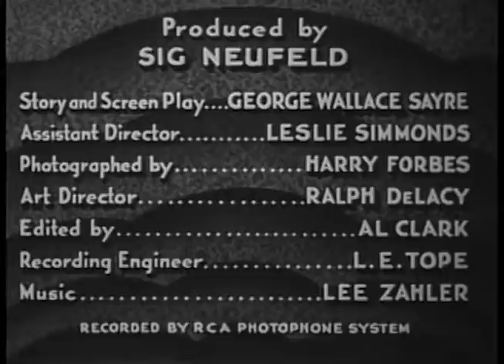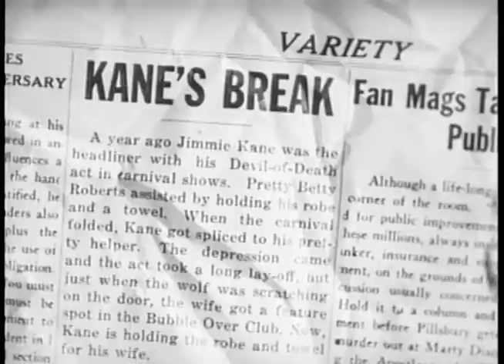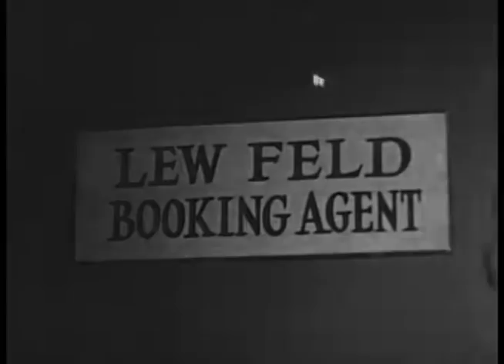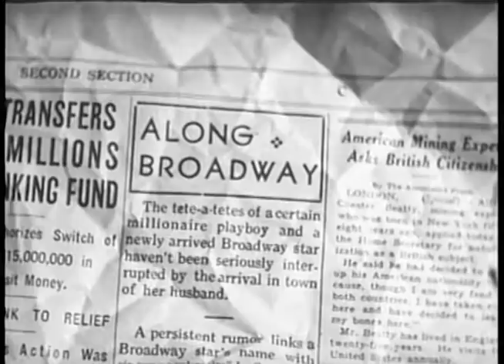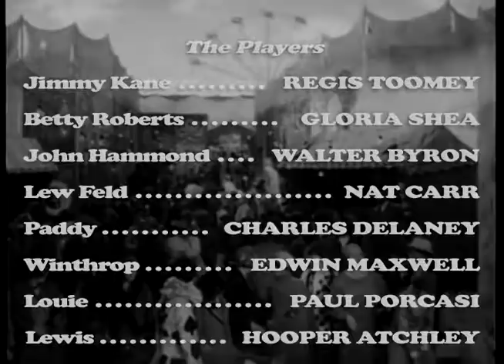Big Time or Bust (1933) CIRCUS ROMANCE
Movie Class by PizzaFLIX: Regis Toomey (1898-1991) made his screen debut in Roland West's Alibi (1929). His career would include almost 200 films starring alongside Cary Grant, Clara Bow, Humprey Bogart, Barbara Stanwyck, Gary Cooper, Jean Simmons, Marlon Brando, and Frank Sinatra!

Stars: Regis Toomey, Gloria Shea, Walter Byron

When the circus closes, its star aerialist heads to the big town but has little luck finding work. His beautiful wife lands a gig as a night club singer and is courted by rich affluent men.  Will their marriage survive this turmoil?